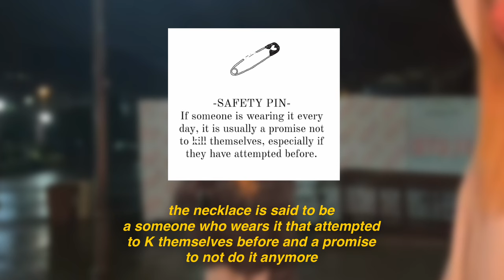Emily Dobson Try to Deceased Herself ! **safety pin**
Emilys fans are concerned to her